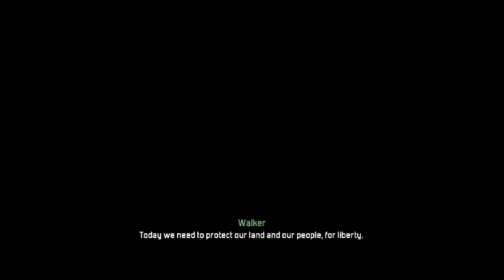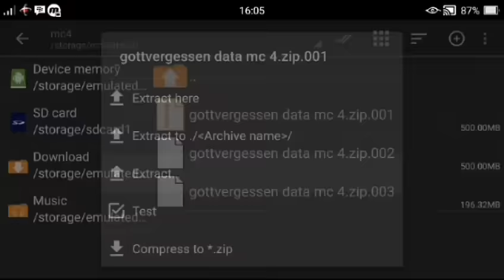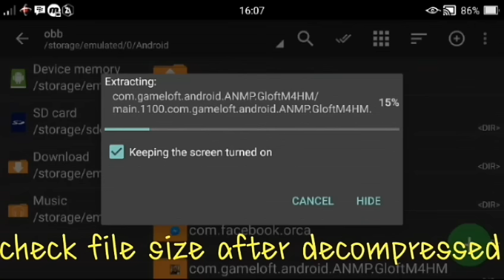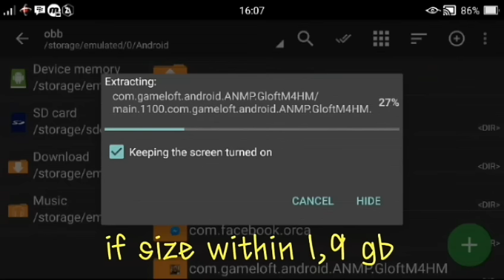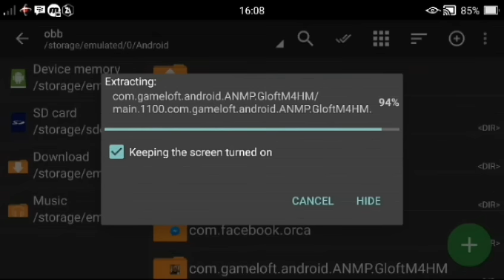Mod modern combat 4 zero hour (unlimited money) Free download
Details
-genre : action, fps
-mode : offline (online for the first)
-download link : Mediafire only
-file type: apk Ori 24 mb + apk mod 25 mb + data 750mb (unzip 1,9gb)